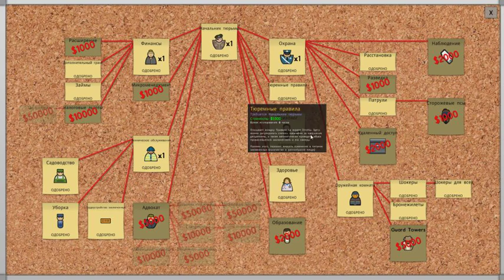Prison Architect Прохождение #8 | Лучшая тюрьма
ВНИМАНИЕ ПРИМЕЧАНИЕ! Программа записи видео сбросила настройки, и естественно я поздно заметил, так что данная серия получилась качества 360.  Как говорится беда не приходит одна. Дико извиняюсь, Думал вообще не выкладывать данную серию.